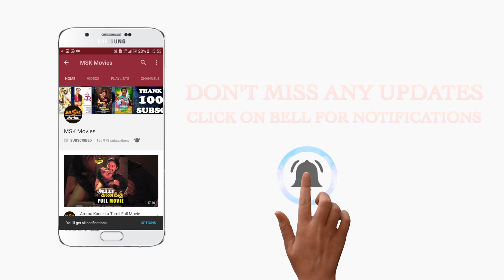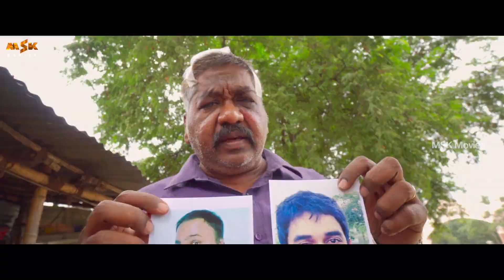Chennai Palani Mars Tamil Movie Part 7 | Praveen Raja | Vijay Sethupathi | MSK Movies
Watch Chennai Palani Mars Tamil Movie Parts

Chennai Palani Mars is a 2019 Indian Tamil drama film co-written, co-produced and directed by Biju Viswanath. The film is also co-written and co-produced by Vijay Sethupathi under his own production house.

Starring: Actors
Praveen Raja, Rajesh Giriprasad, A.Ravikumar, Madankumar Dakshinamoorthy, Paari Elavazhagan,
Vasant  Marimuthu , S. Imthias Mohamed,  Vin Haadri,  R. Krishnamoorthy,  K.A. Manigandan,  Allwin Ramaiah,  Sivaji Raja

Director, Cinematographer, Editor : Biju
Producer, Dialogues: Vijay Sethupathi
Colorist : G.Balaji
Lyrics Vignesh : Jeyapal
Sound design J.M francis
PRO :A.John
Production Company: Vijay Sethupathi Productions & Orange Mittai Productions